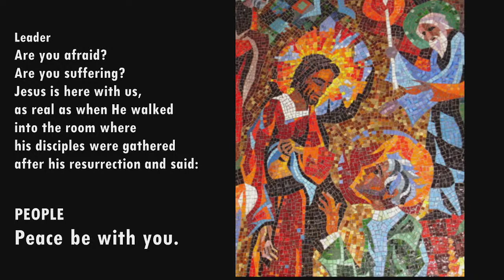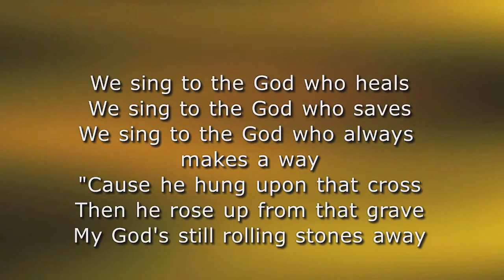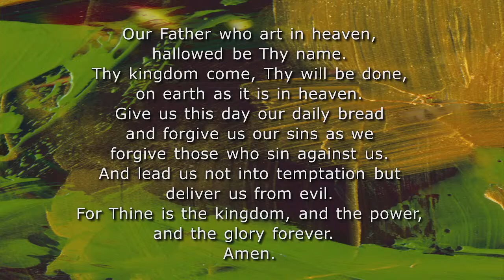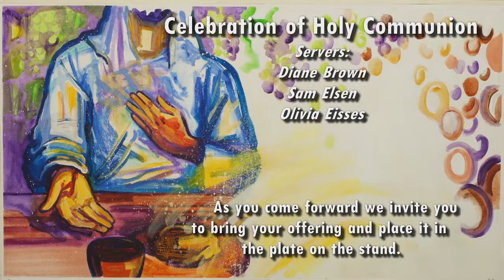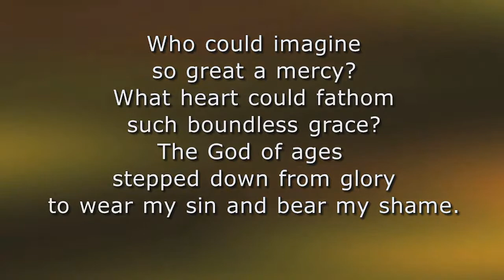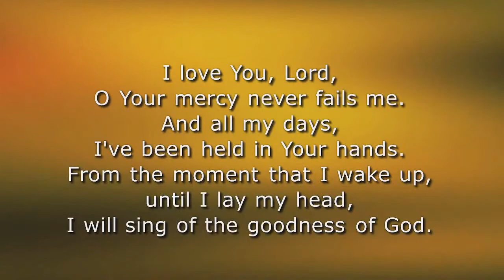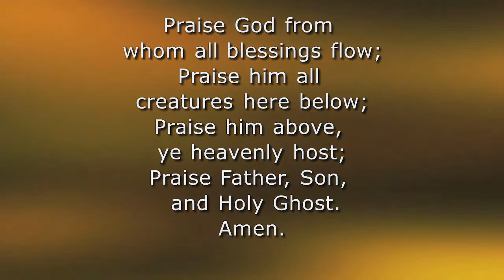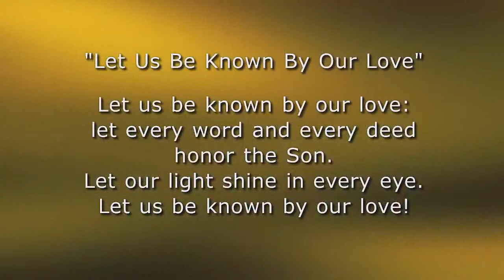GECC Worship Service 5/1/22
Welcome! We are glad you can join us this morning!